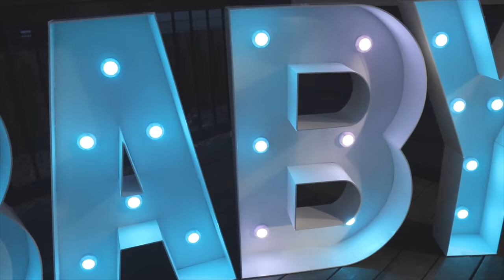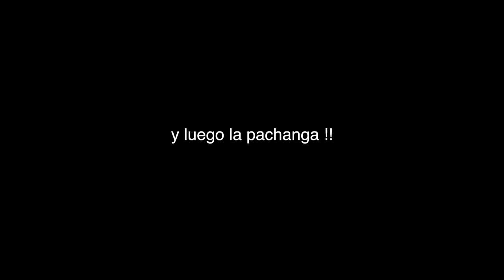OUR GENDER REVEAL!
HEY GUYS! thank you for tuning in! We love and appreciate every single one of you!

balloon decor: halfnhalf_party
cake and dessert: pitas.cakesandpops